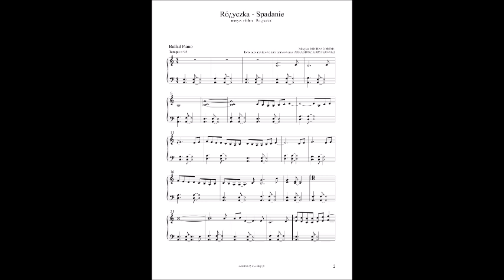Różyczka - Spadanie - M. Lorenc (a) cover - nuty na fortepian